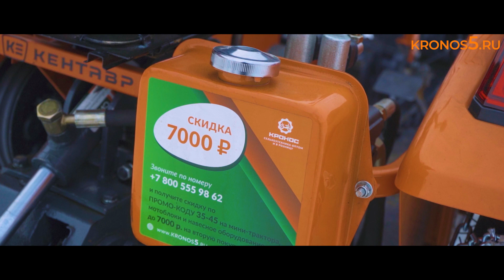Обзор: Мини-трактор Кентавр Т-24 (Toyokawa) со шнекоротором в работе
Мини-трактор Кентавр Т-24 (Toyokawa) производит уборку снега шнекоротором и установленными цепями на задние колеса.

Купите мини-трактор по самой низкой цене от дистрибьютера перейдя по ссылке

YouTube канал компании КРОНОС – Сельскохозяйственная техника оптом и в розницу. Для покупателя очень важно увидеть – как работает техника, перед совершением покупки. Мы даём вам эту возможность! На нашем канале приведены видео демонстрации сложных технических сельскохозяйственных средств в работе, Помимо этого, у нас так же представлены видео обзоры на самые ходовые товары с полным разбором до мельчайших деталей!